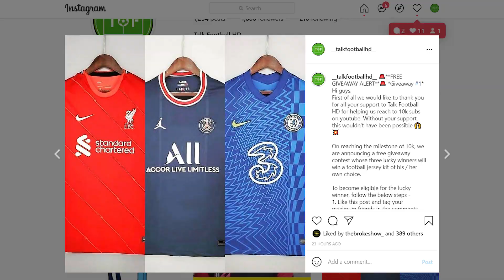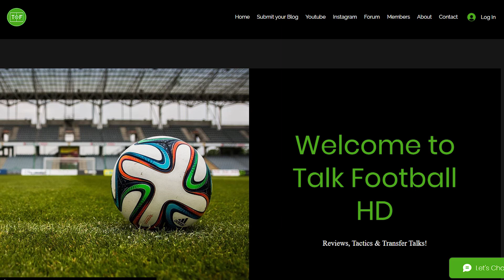10K JERSEY GIVEAWAY ANNOUCEMENT | Talk Football HD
At 10K we are giving away free Jersey Kits to 3 lucky winners. To participate follow the instructions on our Instagram handle.